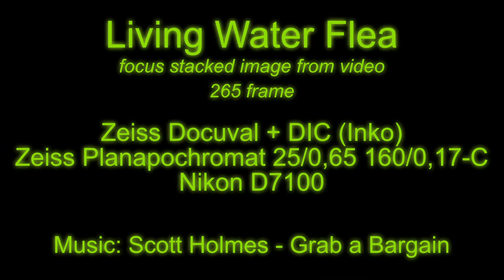Living water flea - stacked still image from a video file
Zeiss Docuval + DIC (Inko)
Zeiss Planapochromat 25/0,65 160/0,17-C
Nikon D7100